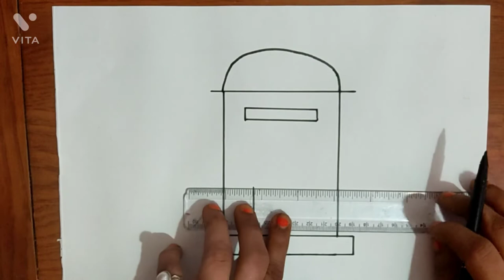Letter box picture drawing; How to draw letter box;@Yomatic Art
Letter box picture drawing; How to draw letter box picture drawing @Yomatic Art